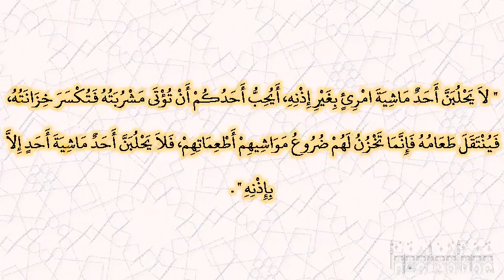صحيح البخارى - كتاب فى اللقطة - 2435 - باب لا تحتلب ماشية أحد بغير إذنه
حدثنا عبد الله بن يوسف، أخبرنا مالك، عن نافع، عن عبد الله بن عمر ـ رضى الله عنهما ـ أن رسول الله صلى الله عليه وسلم قال ‏  "‏ لا يحلبن أحد ماشية امرئ بغير إذنه، أيحب أحدكم أن تؤتى مشربته فتكسر خزانته، فينتقل طعامه فإنما تخزن لهم ضروع مواشيهم أطعماتهم، فلا يحلبن أحد ماشية أحد إلا بإذنه ‏"  ‏‏.‏